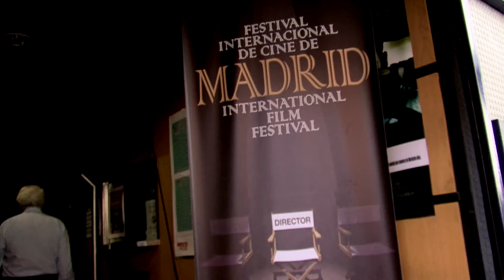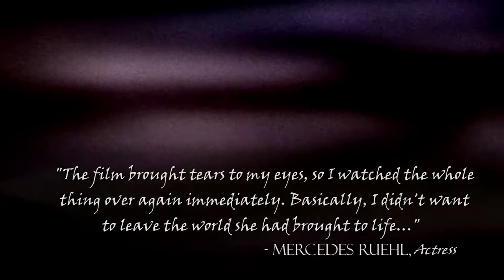KUMPANIA documentary film in Madrid.mov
Madrid International Film Festival, June 2012
Thank You Festival Director Carl Tooney, cantaor Juan Debel, guitarrista Dieguito Guerrero, bailaora Cristina Lucio, cinematographer & producer Jorge Biancotti, additional camera Gwendolyn Alston, Kumpania editor Noah Berlow and the delightful audience who came to see us in Madrid.  One flamenco always leads to another...